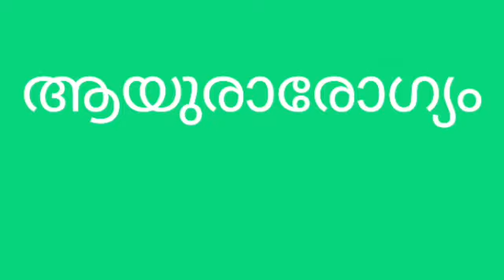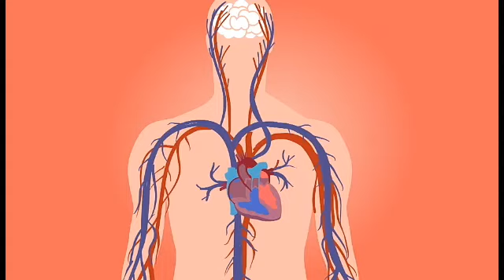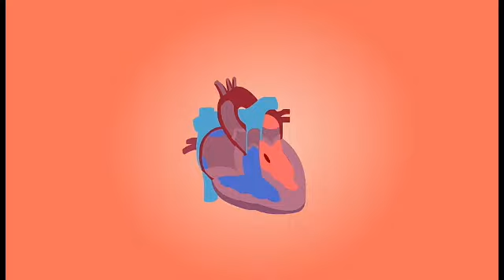നെഞ്ചിൽ ഉണ്ടാകുന്ന വേദന - എങ്ങനെ സമീപിക്കാം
നെഞ്ചിൽ  ഉണ്ടാകുന്ന വേദന എങ്ങനെ സമീപിക്കാം.In thisvideo i explain how to approach chest pain and how to treat.